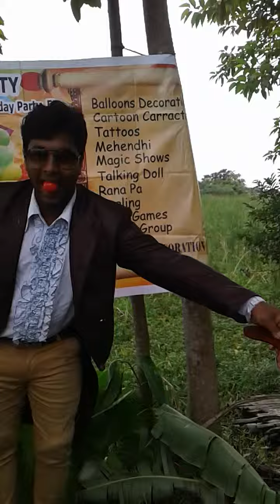Magician sudip chakraborty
Magician